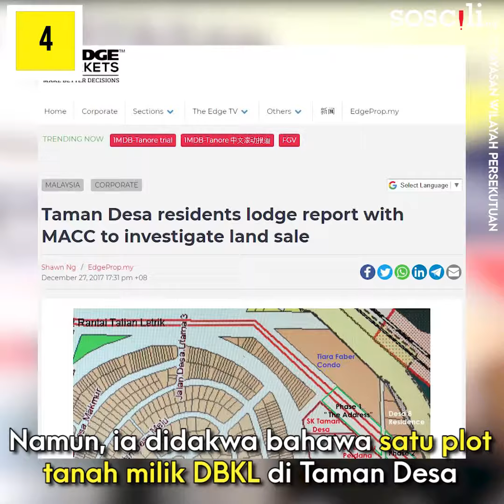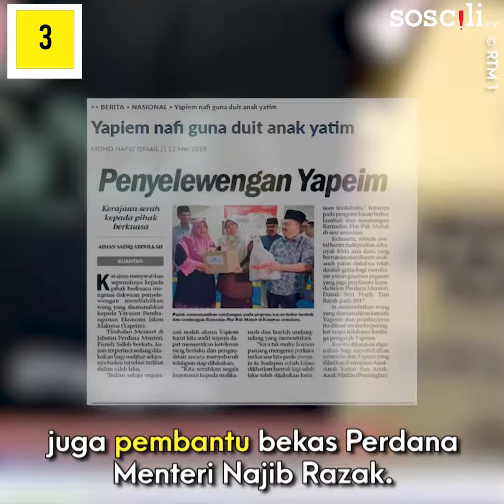5 Yayasan Yang Disiasat Oleh SPRM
Sesebuah Yayasan itu sepatutnya bertujuan amal dan sebagainya...tapi korang tahu tak tentang yayasan-yayasan ni yang didakwa terbabit dengan ketirisan?